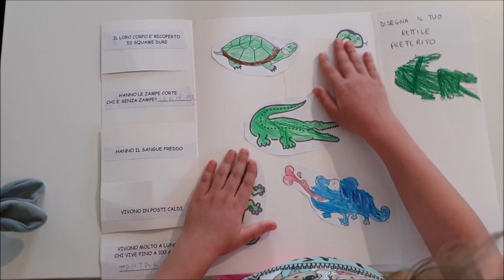LAPBOOK: I RETTILI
Conosci i lapbook? Sono libri creati dagli studenti e aventi ad oggetto un tema particolare.
Sono semplici da creare, divertenti e aiutano i ragazzi a memorizzare i concetti.
Oggi vediamo come creare un lapbook sui rettili.
Trovi le schede scaricabili gratuitamente a questo link

💥 Ciao! Sono la mamma di due gemelline (meravigliose!) e Bimbi Creativi è il nostro blog. Sul nostro canale YouTube troverai i video di quello che facciamo e tante attività facili da realizzare ⭐️ Ci divertiamo tra lavoretti 🎨, attività creative 🥳 ed esperimenti 🧪.
Tutto super semplice!

Questi sono i miei libri 📚 per bambini 🤩 :
👍 IL SIGNOR POLLICE VA IN VACANZA - per i bambini che mettono il dito in bocca
🧪 LA MAGISCIENZA – 20 ESPERIMENTI DA FARE CON I BAMBINI
🌺 RAGNO RAGNETTO E LA MOSCA TINA - una divertente storia in rima
🎅 IL CALENDARIO DELL’AVVENTO CREATIVO – Tante idee da realizzare con i bambini prima e dopo Natale

✅ Se ti va lascia un commento e fammi sapere se il video ti è piaciuto e/o quali giochi vorresti vedere;